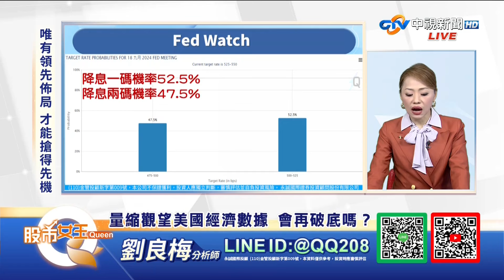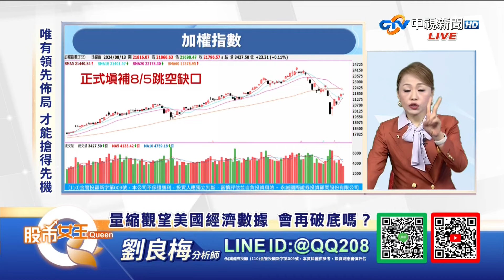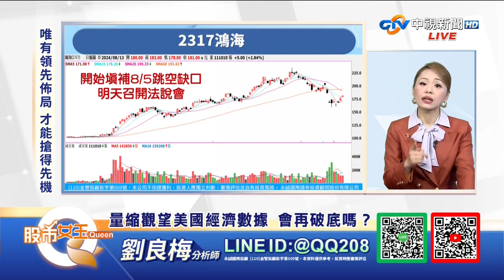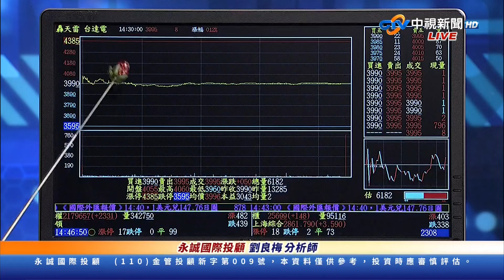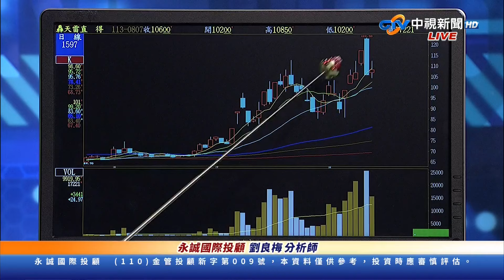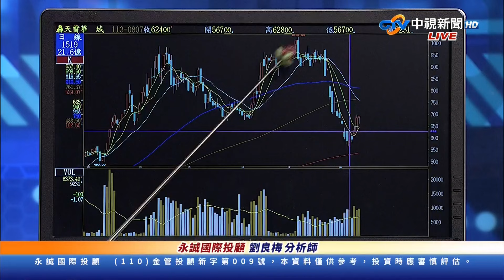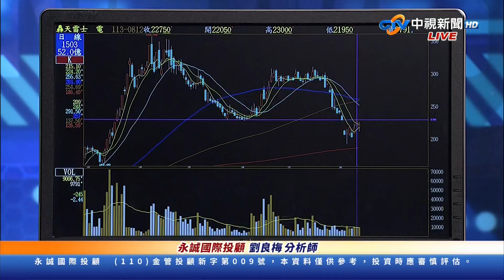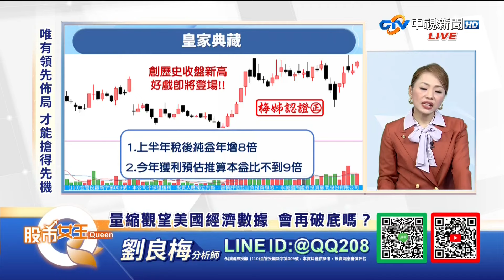中視【股市Q女王】20240813#劉良梅：量縮觀望美國經濟數據 會再破底嗎？